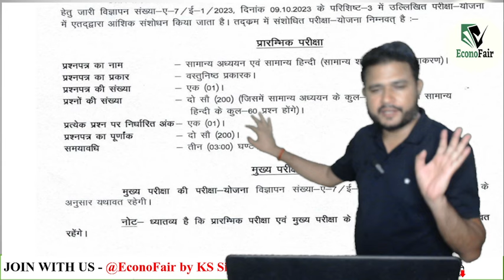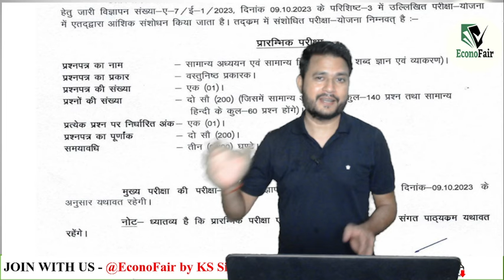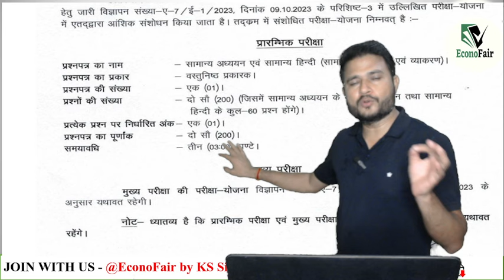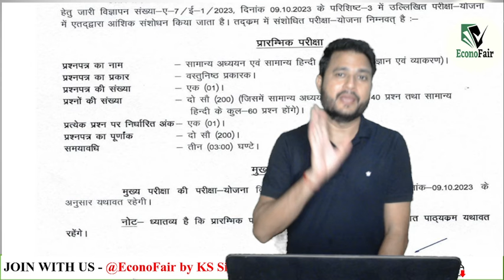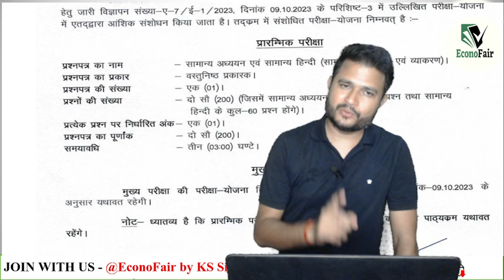UPPSC RO ARO 2024 Official Notification Out🔥| RO ARO Exam Pattern Changed 😱| KS Sir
🛑Join with us
1. Complete course on Indian Economy and current affairs | By- KS Sir
2. Paid Batch of Indian Economy | By- KS Sir
econofair,econofair by ks sir,ks sir econofair,ks econofair,econofair by ks,ECONOFAIR,